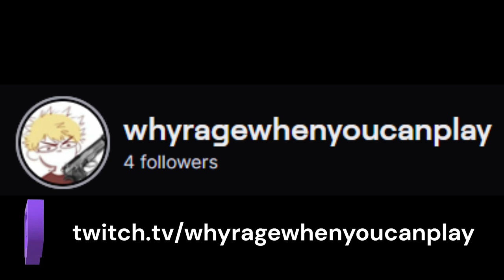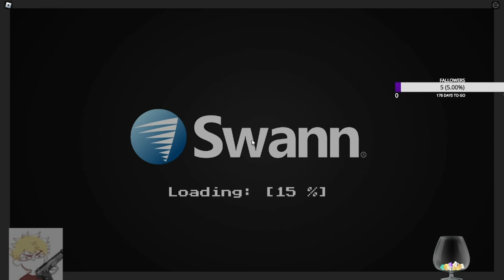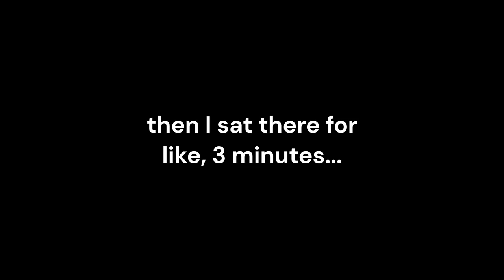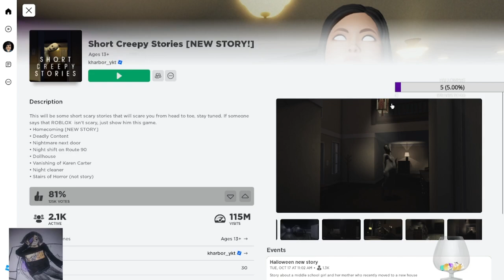fast food worker attempts to work in convenient store in 1998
desperate college student works nightshift at a convenient store in 1998. they end up having to deal with the usual stuff that goes on behind your everyday convenient store, but hay, discount on snacks!
yes, actually remembered to put a warning for flashing lights and a loud noise this time!

you can find this game on ROBLOX, and they are making more chapters, with a new release that just came out not too long ago. with how much ROBLOX creators have upped their game when it comes to making scary games, I can't wait to see what's new.

I did use different songs this time so here are the links just in case I get copyrighted for no credits!

yes, I did find this thumbnail on google. yes, I know I've been lazy about thumbnails lately. no, I don's control the prices, you'll have to complain to copter about that.